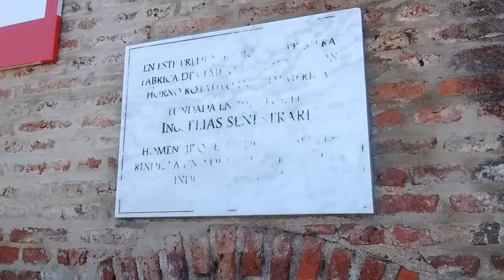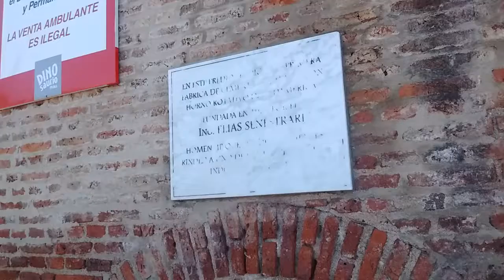Alrededores de Estación Rodriguez del Busto